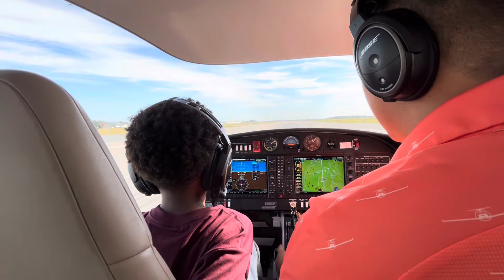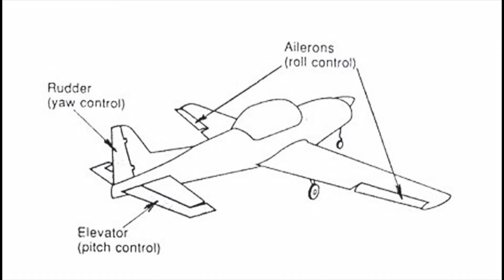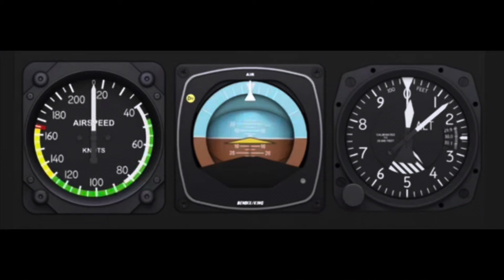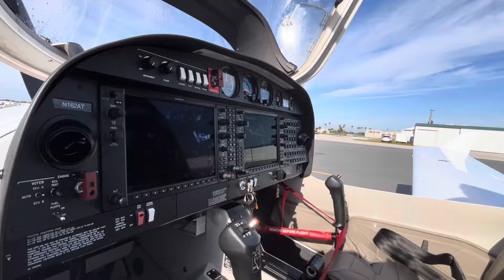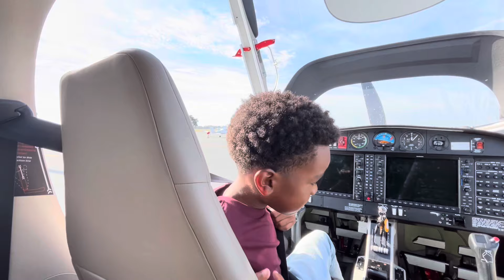9 YEAR OLD’S FIRST FLIGHT LESSON IN A DIAMOND DA40 NG AIRPLANE WITH G1000 AVIONICS PART 1✈️😂